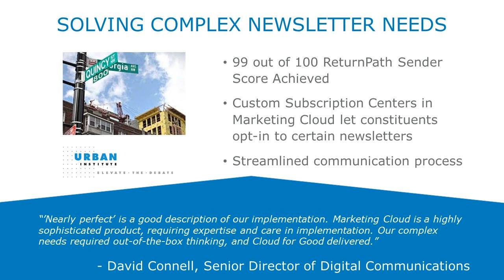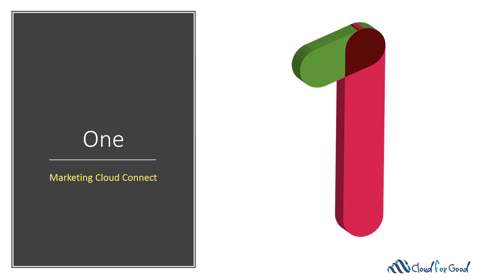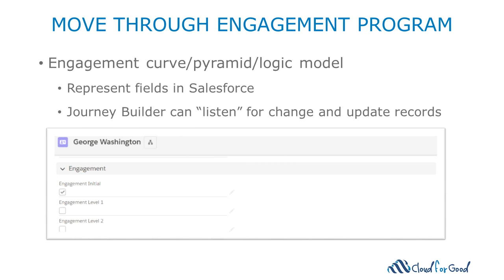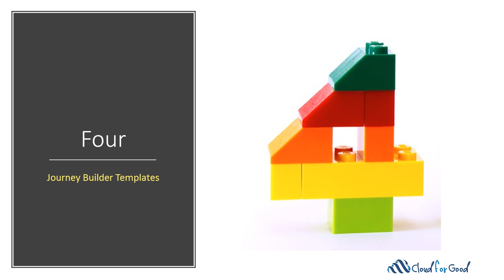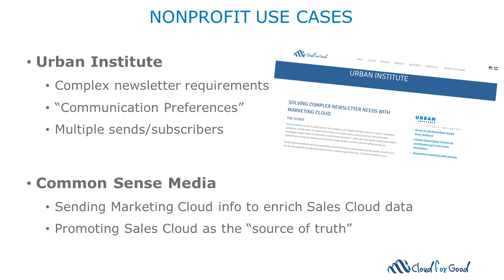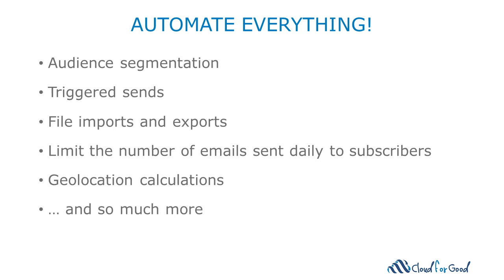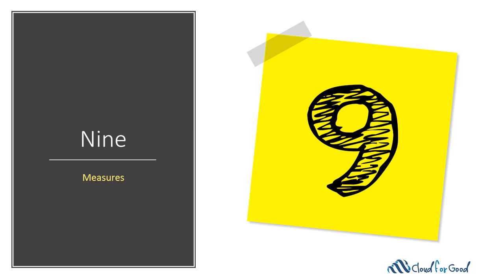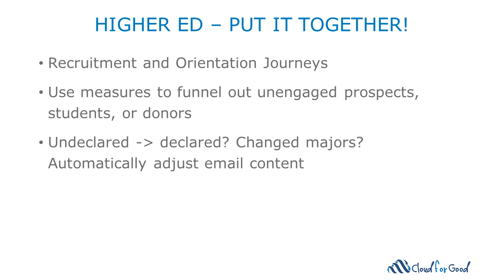10 Things You May Not Know About Marketing Cloud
webinar to learn more about how you can use Marketing Cloud at your nonprofit or higher education institution.